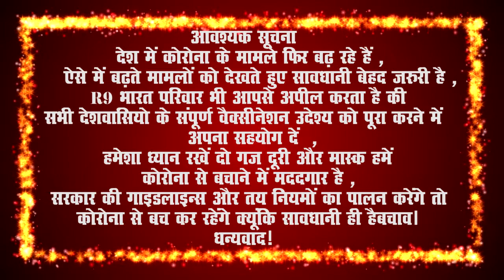अनुराग इंटरप्राइजेज , प्रज्ञा केंद्र संचालक और HDFC व ICICI बैंक BC......शुभकामना सन्देश